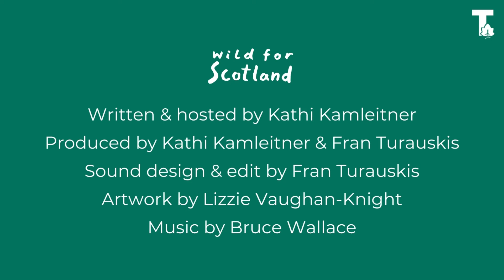Wild for Scotland Podcast: Traces - Isle of Kerrera (S4E1)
Let’s hop on the ferry and explore the small Isle of Kerrera near Oban!

‘Traces’ is a story about the traces of history you can uncover on the Isle of Kerrera. Traces of Neolithic settlements, medieval conflicts and modern quirks. But it’s also a story about the traces, places like Kerrera can leave in your mind.

Credits
Written and hosted by Kathi Kamleitner.
Produced, edited and sound design by Fran Turauskis.
Cover Art illustrated by Lizzie Vaughan-Knight.
All original music composed by Bruce Wallace.
All photographs by Kathi Kamleitner.